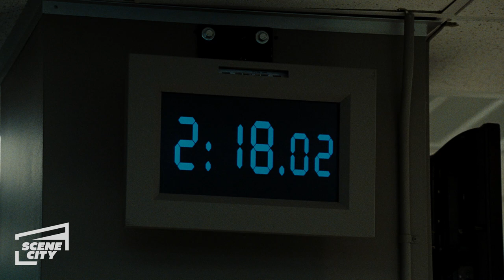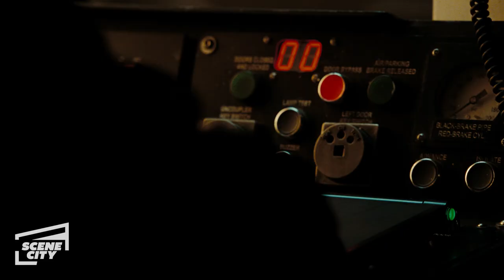The Taking of Pelham 123: Hijacking the Train (DENZEL WASHINGTON HD CLIP)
Ryder (John Travolta) and his men take the subway car.

Walter Garber (Denzel Washington) is a New York City subway dispatcher whose ordinary day is thrown into chaos by an audacious crime: the hijacking of a subway train. Ryder (John Travolta), the criminal mastermind behind the hijacking and leader of a highly-armed gang of four, threatens to execute the train's passengers unless a large ransom is paid within one hour. As the tension mounts beneath his feet, Garber employs his vast knowledge of the subway system in a battle to outwit Ryder and save the hostages. But there's one riddle Garber can't solve: even if the thieves get the money, how can they possibly escape?